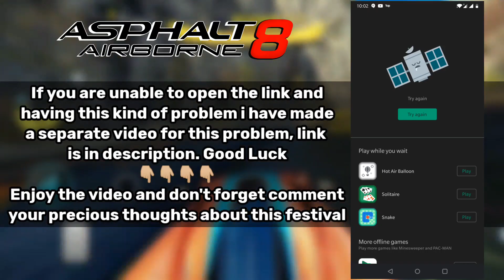Asphalt 8 New Festival Pagani Huayra R Festival Information All Tiers Cars Info | Stats Included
Game: Asphalt 8 Airborne
News: Pagani Huayra R Festival
Platform: Android/iOS